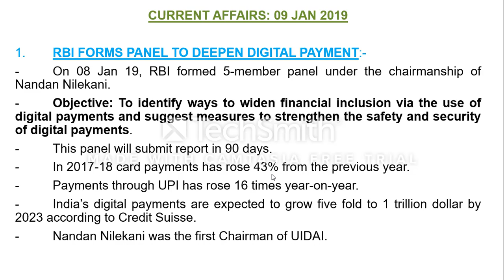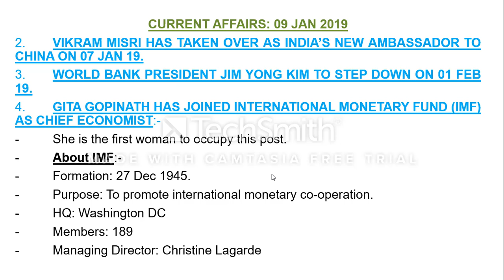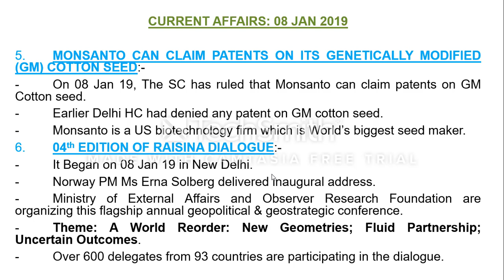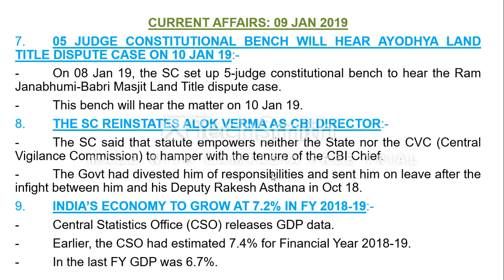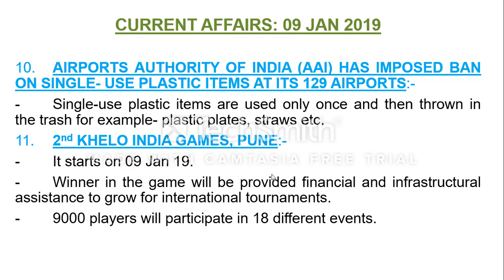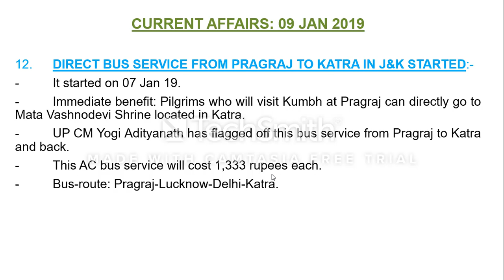DAILY CURRENT AFFAIRS IN HINDI : 09 JAN 19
IMPORTANT FOR ALL EXAMS SPECIALLY FOR UPSC AND PCS.